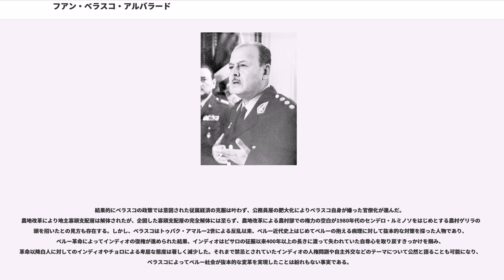フアン・ベラスコ・アルバラード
フアン・ベラスコ・アルバラード（Juan Velasco Alvarado、1910年6月16日 - 1977年12月24日）は、ペルーの軍人、政治家、大統領。

1910年6月16日、ペルー北部のピウラで代書人の息子として生まれた。幼年期は貧しい生活を送っていたが、高校を卒業してリマに上京し、1929年にペルー陸軍に入隊した。陸軍では士官学校に入学した後に順調に出世し、1959年には将軍に任命された。

1960年代のペルーの政治は不安定であり、1962年にはシエラ（山岳地帯）のクスコ県で農地改革を求めた率いるのゲリラが蜂起しており、1965年にもシエラでキューバ革命の影響を受けたが（MIR）を率いて蜂起した。ペルー陸軍は6ヶ月をかけてこのゲリラを鎮圧したが、ゲリラと共に8,000人以上の貧しい農民が殺害され、また、鎮圧のためにアメリカ軍に要請したナパーム弾の供与が拒否されたことは、ペルー社会の遅れと、アメリカ軍離れ、そして改革の必要性を軍人達に認識させることになった。

こうした社会的背景の中、ベラスコは1968年10月3日に無血クーデタ（）でを追放して権力を握ると、翌日タララ協定（）の無効化を宣言した。ベラウンデ・テリー大統領は1968年8月13日にスタンダード・オイル系のインターナショナルオイル（IPC）とタララ協定を結んでいたが、タララ協定はIPCが違法に採掘した石油代金をペルー政府に支払うことと、その価格について取り決めた11ページ目が「紛失」しており、スキャンダルと化していた。ベラスコは10月9日にIPCの全資産を接収し、国民の喝采を得た。その後ベラスコ政権は自らの政権を「軍部革命政権」と位置づけ、1968年に高等軍事研修所（CAEM）の作成した「インカ計画」に基づいて国家の構造的改革を進めた。反帝国主義を掲げたベラスコ政権は東ヨーロッパ諸国と国交を樹立し、1969年2月にはペルーの二百海里を侵害したアメリカ合衆国のマグロ漁船を拿捕するなど、自主外交と対米従属からの独立が進んだ。1969年6月24日にはトゥパク・アマルー2世の標語と共に農地改革法が公布され、南米最大規模の農地改革が実施された。これにより、政権の正統性は著しく強化され、最終的に「44家族支配」と呼ばれていた農地に依存していたペルーの地主寡頭支配層は解体された。エドゥアルド・ガレアーノはこのことについて1970年に、著書『収奪された大地 ラテンアメリカ五百年』の中でこう書いている。

従属論の影響を受けていたベラスコ政権の目指した基本的な立場は「資本主義でも共産主義でもない人間的な社会主義」であり、ユーゴスラヴィアの自主管理社会主義がモデルにされた。1971年6月には大衆の政治参加を実現するために、全国社会動員機構（SINAMOS）が設立された。1969年12月には司法改革が行われ、若手の中堅法曹の要請に従って腐敗した最高裁判事が更迭された。ベラスコはまたそれまでインディオと呼ばれていた人々を、差別的な響きを持つインディオからカンペシーノ（農民）に呼び換えるなど、先住民の復権を図った。こうした政策は民衆の支持を集め、ベラスコは「"エル・チーノ"」（中国人の意。ペルーでは親しみを込めて使われる）の愛称で呼ばれた。

経済面では外国経済の従属から脱して国民経済を確立しようと輸入代替工業化を推進した。セロ・デ・パスコ銅会社や、漁粉会社などは国有化され、銀行への統制も進み、1970年6月にはプラード一族の所有物であり、経営破綻寸前だったバンコ・ポプラールを国有化した。

外交面では、従来までのペルーの採っていたアメリカ合衆国一辺倒の外交から転じ、1971年にアルバニア決議に賛成して中華人民共和国と、1972年にはソ連やキューバと国交を樹立した。東ヨーロッパ諸国や西ドイツをはじめとする西ヨーロッパ諸国や日本、さらにはチリをはじめとするラテンアメリカなどと繋がりを深めた。また、非同盟運動を推進し、第三世界諸国とも交流が深まった。

ベラスコの築いた軍事革命政権は、アンデス諸国の革新的軍事政権や、パナマのオマール・トリホス政権などに模倣され、一つのモデル体制となった。また、この時期に後に式典に参加したベネズエラ陸軍士官学校生のウーゴ・チャベスに自ら政治改革に関する書物を手渡した。

しかし、ペルー経済は低迷し、1973年のオイ...